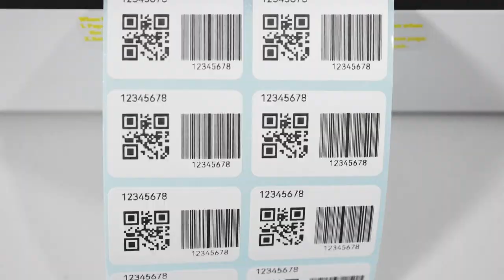How to print double-rows label with Windows software I Dream Tech